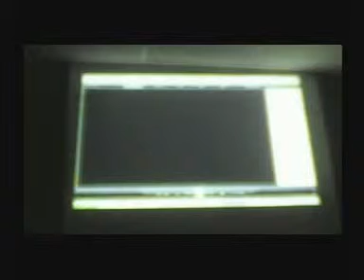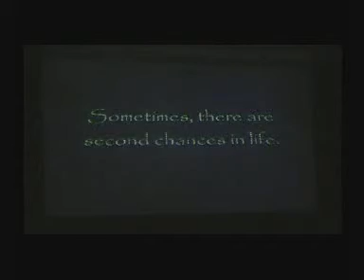No Apologies Camp 2008 Talent Nite - Promo 4 Screening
In the weeks leading to the No Apologies Camp, a series of promos were shown in church. But this was the unexpected grand finale of the Talent Nite which brought the house down!